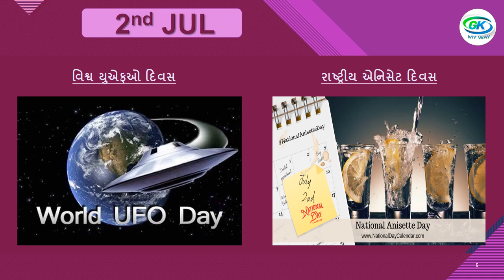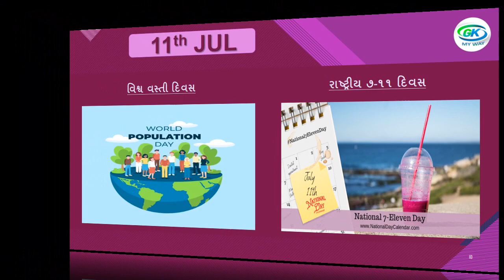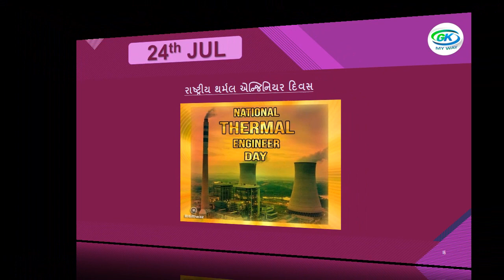july List of Important National & International Days of July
In this video show all Important National & International Days of July.

Video Highlights
What international days are in July?
What are the important dates on the month of July?
What is special on 1st July?
What special day on 25 July?

👇Follow me in telegram👇
GK MY WAY
Study Materials for students, who are preparing for Government exam.